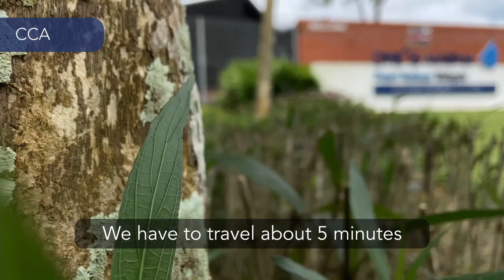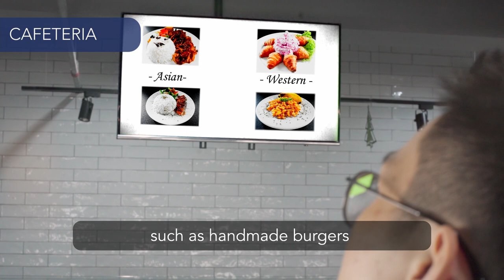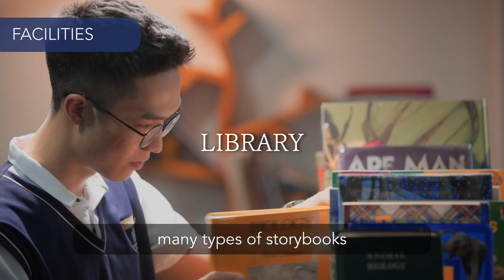A day at Stellar International School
Let's explore one of the best international schools for the British curriculum in Johor (2021) with Ryan!

Spacious classrooms with high security, healthy and tasty meals, various CCA programme with world-class coaches, and fantastic facilities are provided in Stellar International School. Let's join us now!